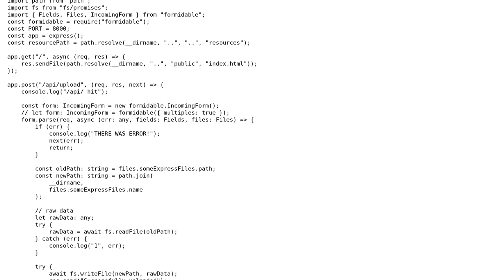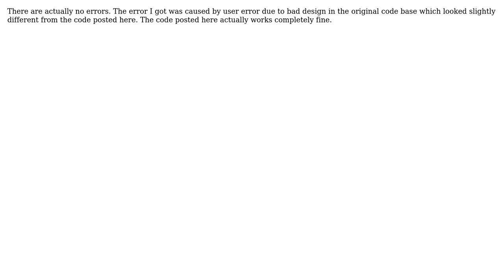Formidable doesn't work outside localhost